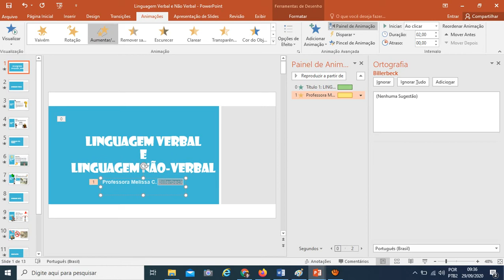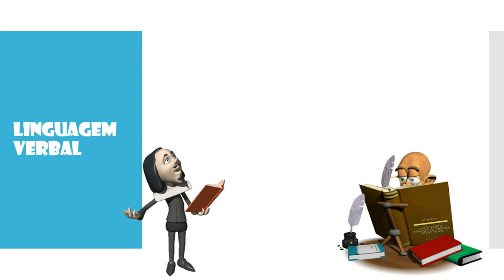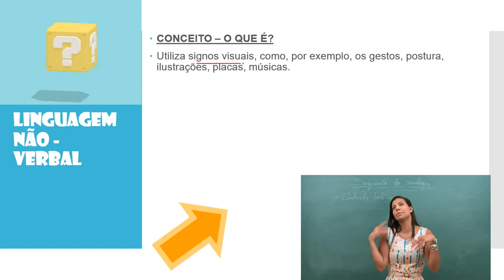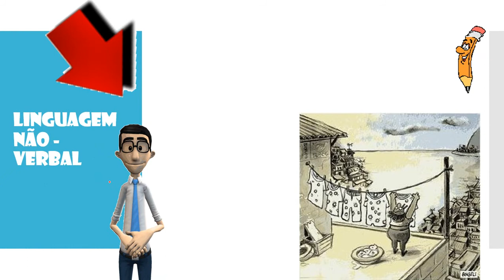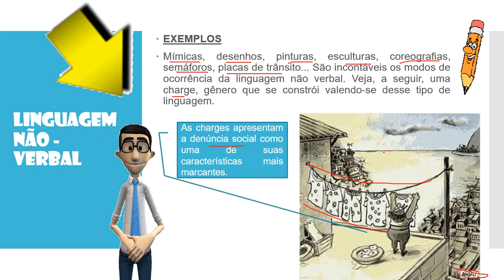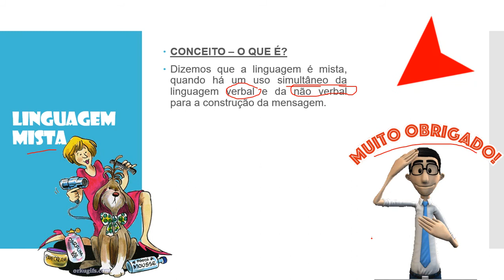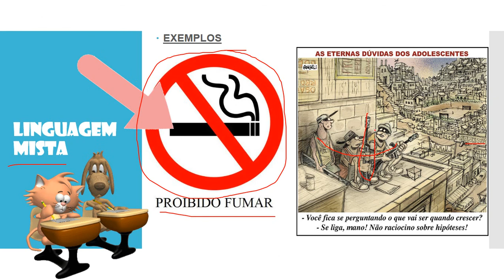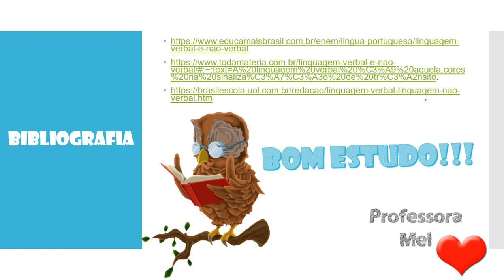Vídeo 5 - Língua Portuguesa - Linguagem Verbal e Não Verbal - 6º ano A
Linguagem Verbal, Linguagem Não Verbal, Linguagem Mista, Linguagem Híbrida, Conceito, Exemplos.